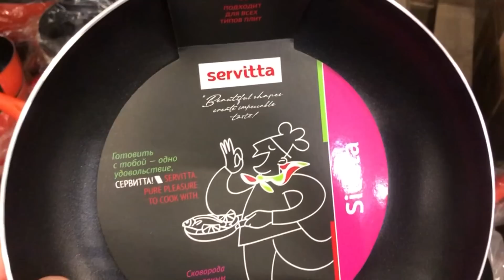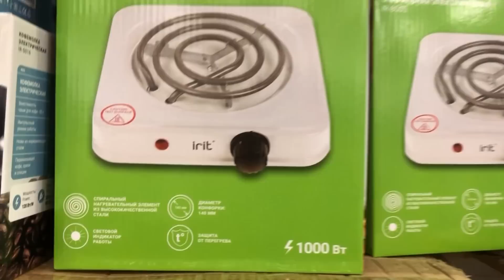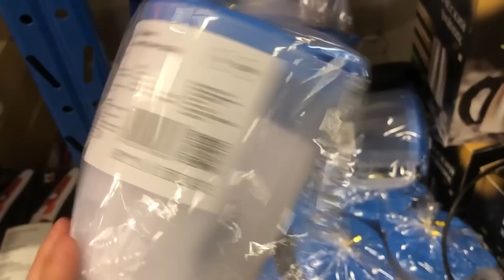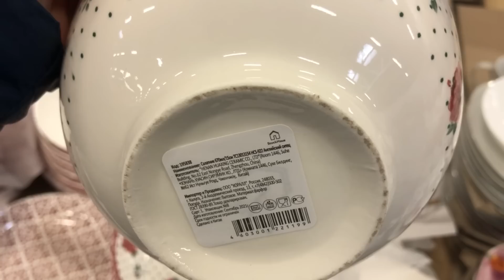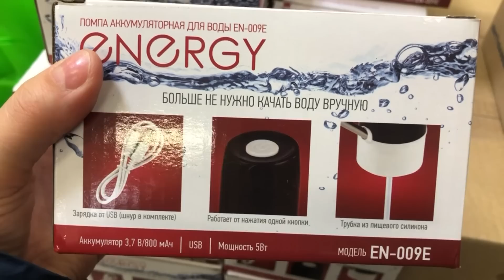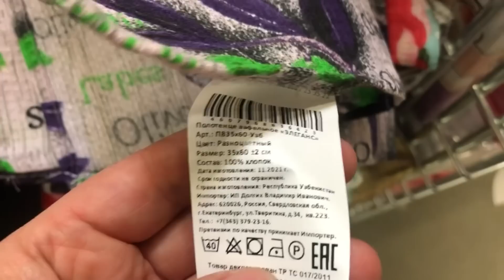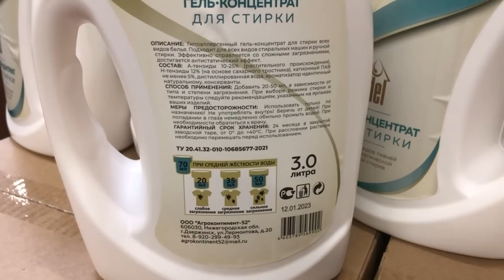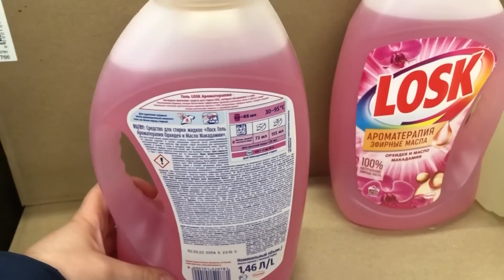СВЕТОФОР🚦 ПОСУДА ПРОСТО ВАУ! СТОЛЬКО НОВИНОК 😍 ВСЁ НЕ УНЕСТИ🛒Магазин низких цен Маяк май 2023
Всем привет! Сегодня сделаю обзор новинок из магазина СВЕТОФОР. Новинки СВЕТОФОР 2023. Обзор цен. Видео из магазина низких цен СВЕТОФОР по адресу г. Ульяновск проспект Созидателей 116.
Присоединяйтесь!